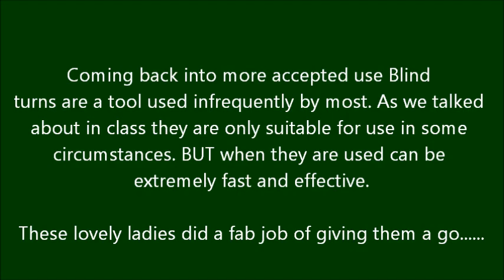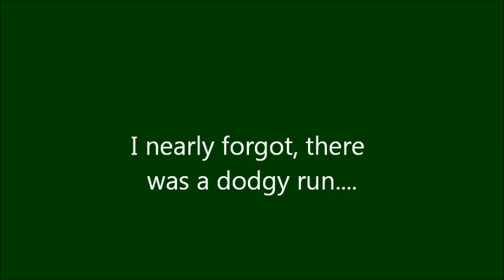Blind Turns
Coming back into top handlers toolbox is the blind turn. Out of favour for a few years it is coming back !